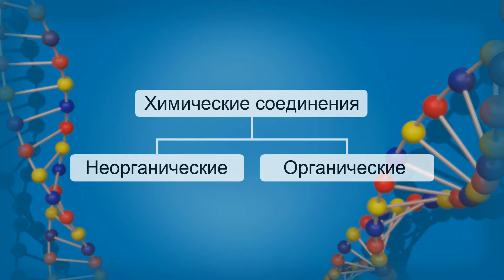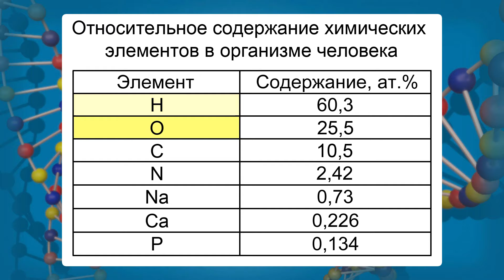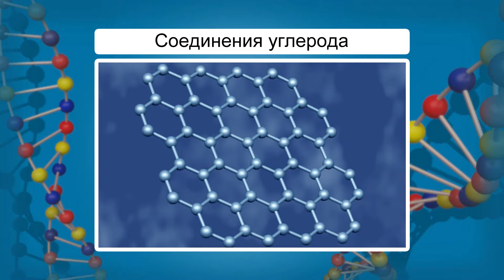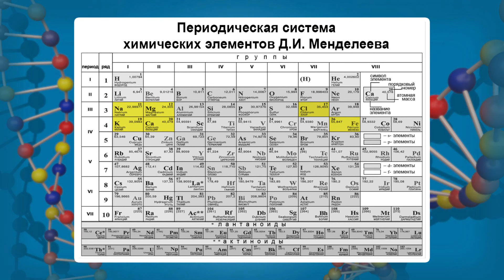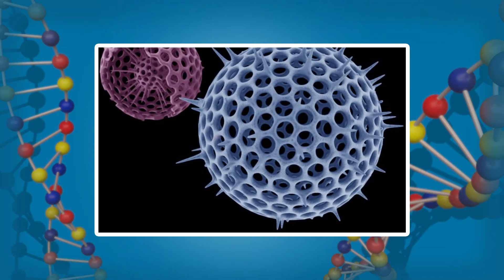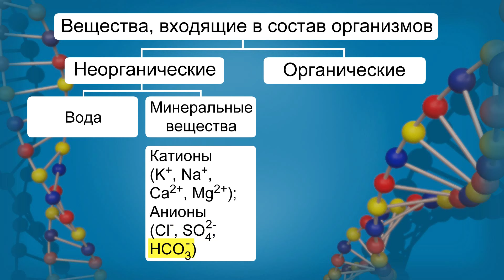Особенности химического состава клетки. Видеоурок по биологии 10 класс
Почему мы можем питаться животными, грибами и растениями, а бактерии и другие животные, в свою очередь могут питаться нашим телом, вызывая болезни и патологии? Какие органические и неорганические вещества нужны человеку для нормального самочувствия? Без каких химических элементов жизнь на Земле не могла бы существовать? Что происходит при отравлении тяжелыми металлами? Из этого урока вы узнаете о том, какие химические элементы входят в состав живых организмов, как они распределяются в теле животных и растений, как избыток или недостаток химических веществ может влиять на жизнедеятельность разных существ, выясните подробности о микро- и макроэлементах и их роли в живой природе.